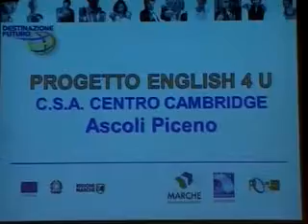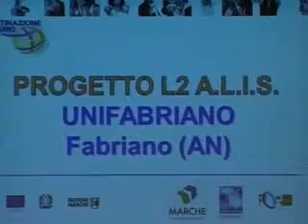Progetto Destinazione Futuro - intervista a Graziella Cirilli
Intervista a Graziella Cirilli, Dirigente del Servizio Istruzione della Regione Marche, durante l'evento conclusivo del Progetto Destinazione Futuro, che si è tenuto lo scorso 9 maggio al Ridotto del Teatro delle Muse di Ancona.